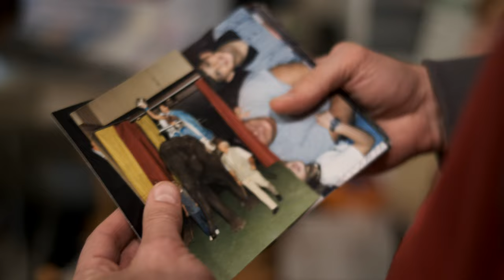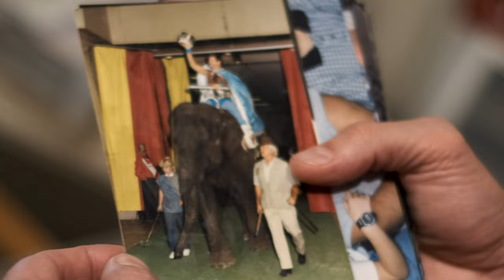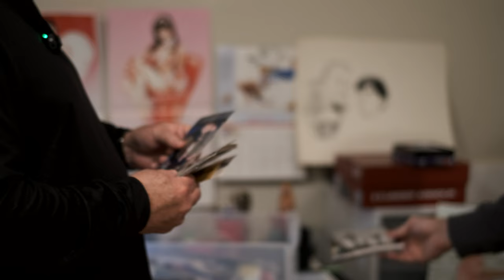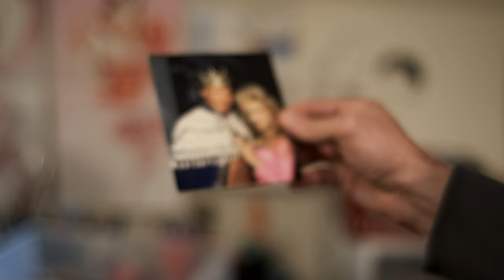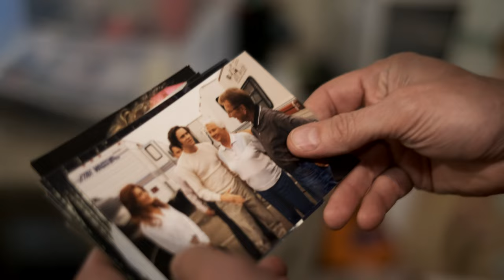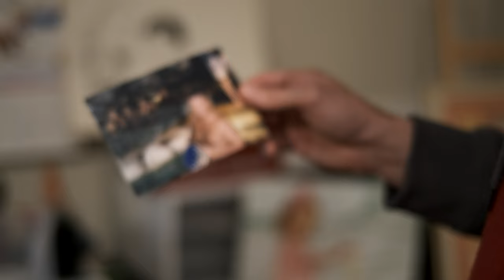PICTURE TIME: Jerry "The King" Lawler Looks at Sting, Ultimate Warrior, Vince McMahon, Sports Cards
PICTURE TIME with the King

We step back in time as Jerry finds a small box of photos containing historic moments as well as his personal side.

Don't be surprised to see some familiar faces and one of the most bizarre ring entrances ever.